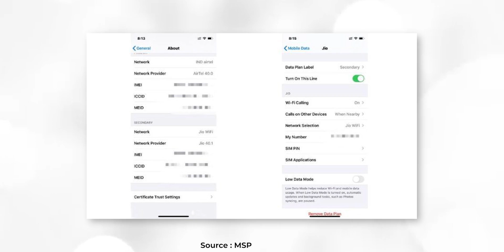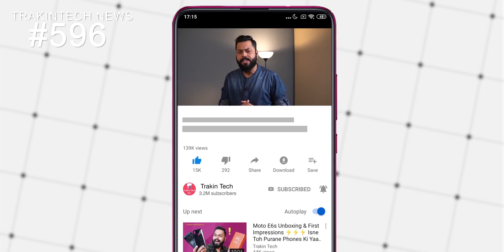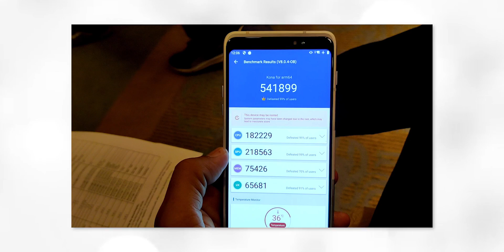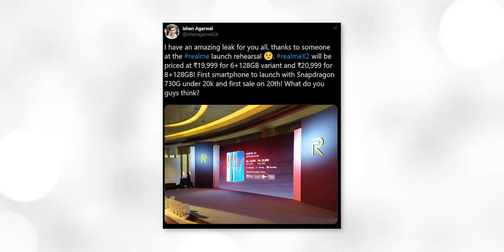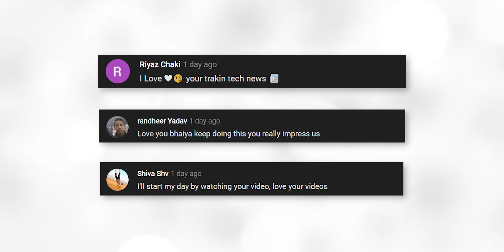Realme X2 Price, New 144MP Sensor, Nokia 2720 Clamshell, Redmi K30 12GB, SD865 Beats A13,Jio-TTN#596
Hello Friends Welcome to Tech News No. 596. Today There Are Lots Of Amazing Tech News Lined Up For You. Tech News Includes NEFT Available 24*7 From Today, JioFiber Likely Caps Upload Speeds To One Tenth, Jio VoWiFi Service Spotted , TRAI's New MNP Process Goes Live, Snapdragon 865 Benchmark Scores Are Out, Samsung Is Working On 144MP Camera Sensor, Realme Sold 15Mn Phones In 2019, Realme X2 Price Leaked, Nokia 2720 Clamshell Phone To Launch On 24th Dec, Redmi K20 Series Now Available On Amazon, Redmi K30 5G With 12GB RAM Spotted Online And Deals.

Video Highlights
00:05 NEFT Available 24*7 From Today
00:40 JioFiber Likely Caps Upload Speeds To One Tenth
01:21 Jio VoWiFi Service Spotted
01:50 TRAI's New MNP Process Goes Live
03:16 Snapdragon 865 Benchmark Scores Are Out
03:55 Samsung Is Working On 144MP Camera Sensor
04:50 Nokia 2720 Clamshell Phone To Launch On 24th Dec
05:26 Realme Sold 15Mn Phones In 2019
06:12 Realme X2 Prices Leaked
06:52 Redmi K20 Series Now Available On Amazon
07:21 Redmi K30 5G With 12GB RAM Spotted Online